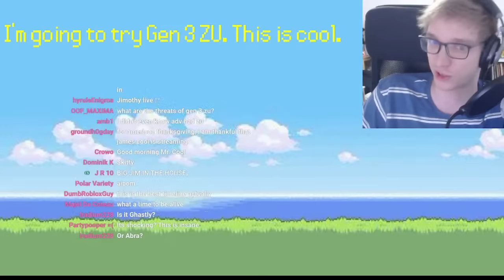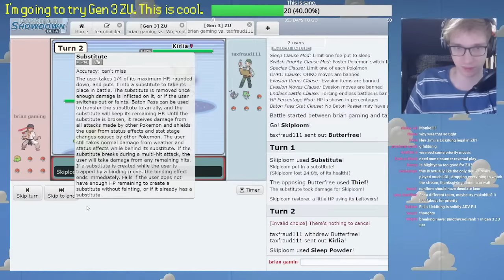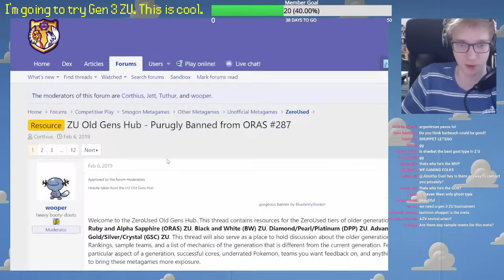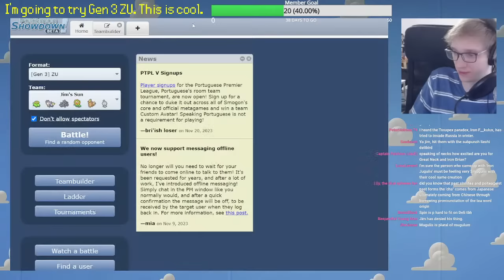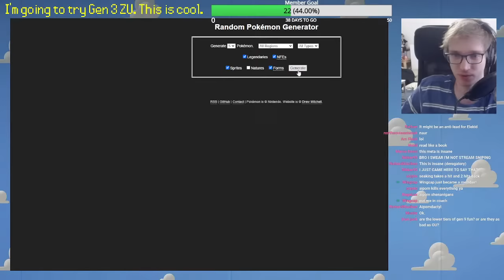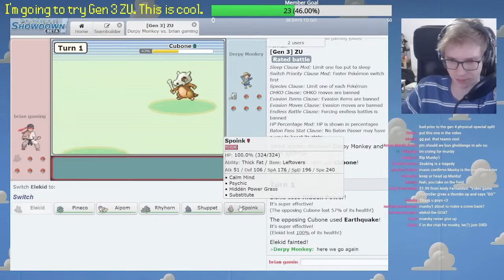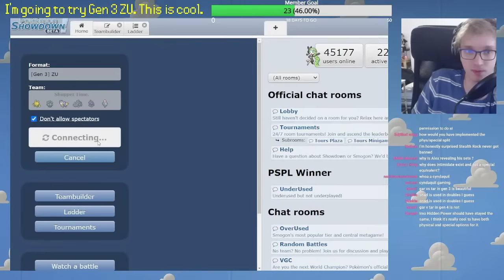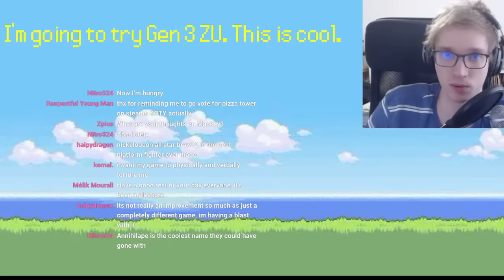Yes, Castform is Top Tier in this Format.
I'm trying out Gen 3 ZU today. This is awesome.

Pawmot can resurrect it's allies. That's awesome.

I play SV OU and I play it well. I click buttons like nobody else, on the Scarlet & Violet Overused ladder., in competitive Gen 9 Pokemon Showdown.